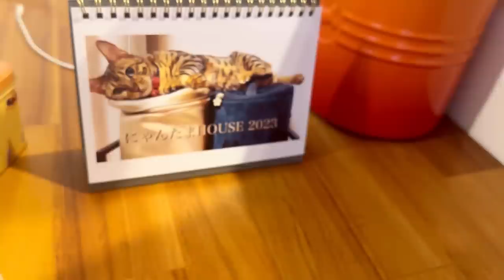1番新入りの保護黒猫はいつも猫達の真ん中で愛されてます